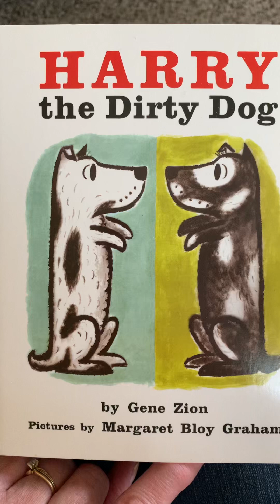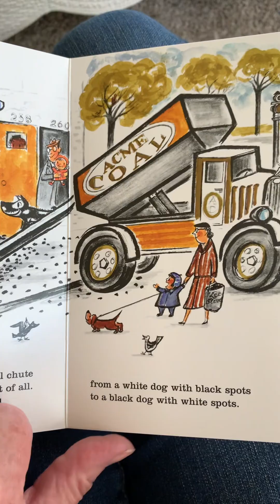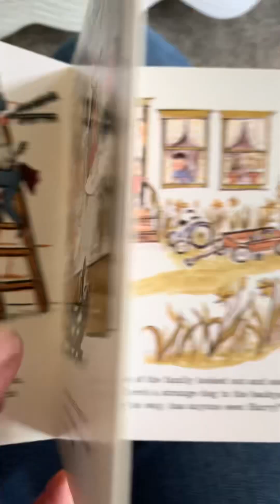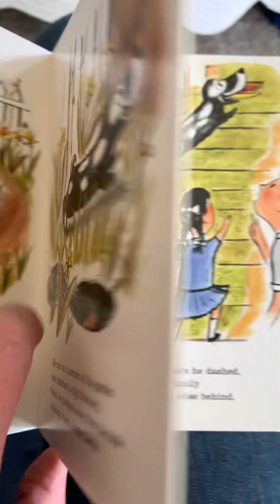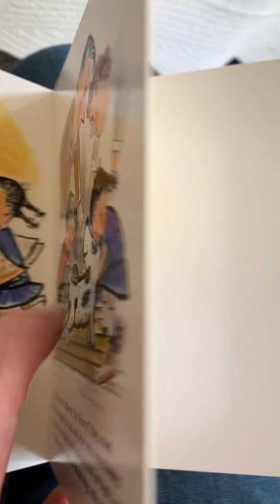Harry the Dirty Dog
Harry don’t like his baths